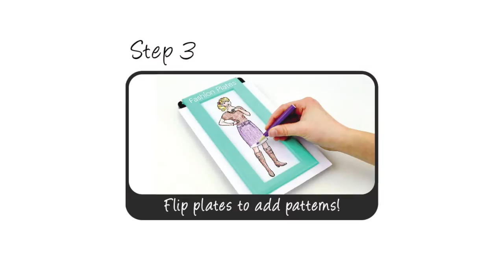How to Create with Fashion Plates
The Fashion Plates™ design set makes it easy and fun for aspiring designers to create their own fabulous fashion designs.  Create one-of-a-kind looks by mixing and matching the different rubbing plates. It's as easy as 1-2-3! 1) Place plates in the tablet 2) Add paper and rub with crayon 3) Flip plates to add patterns!